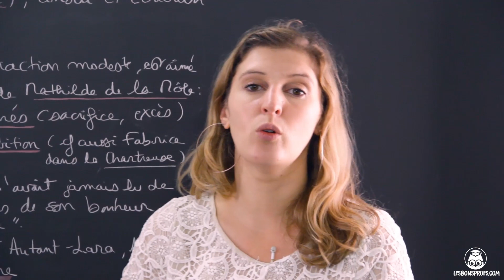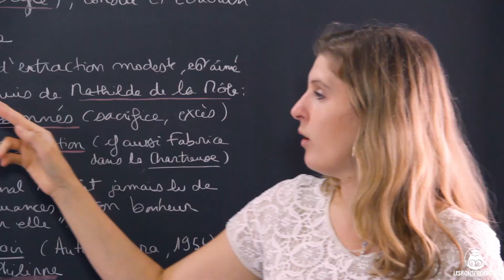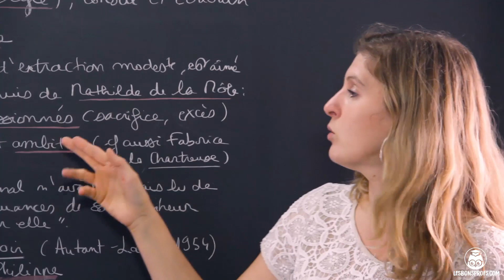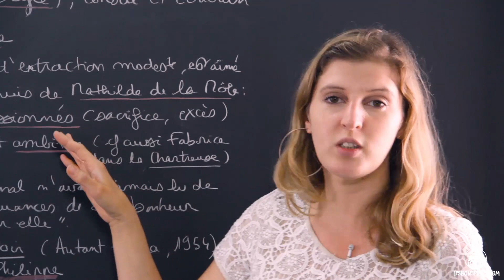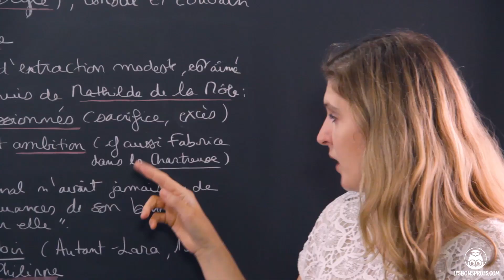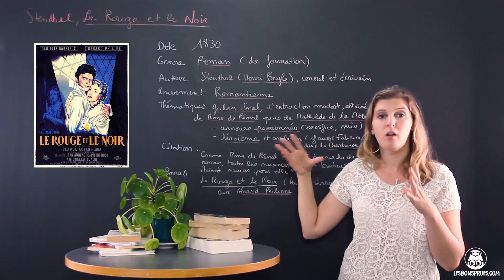Le Rouge et le Noir, Stendhal - Français - 1ère - Les Bons Profs